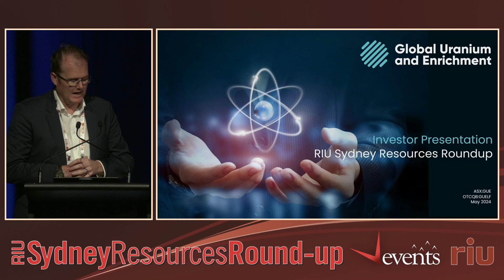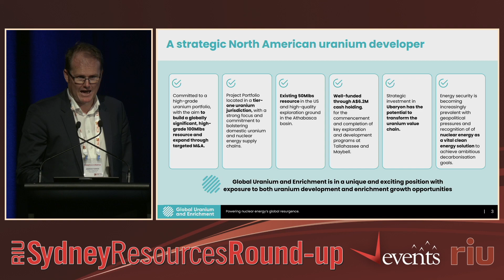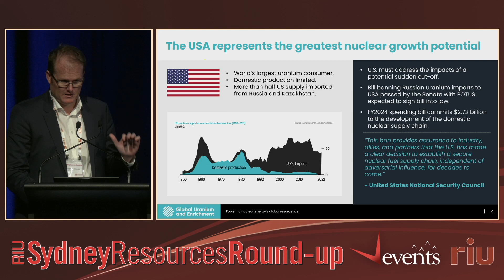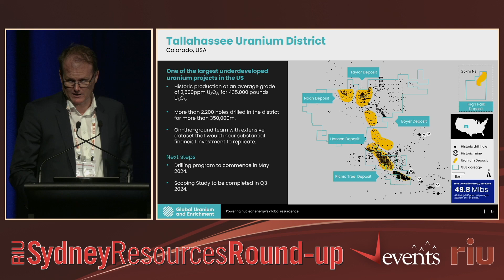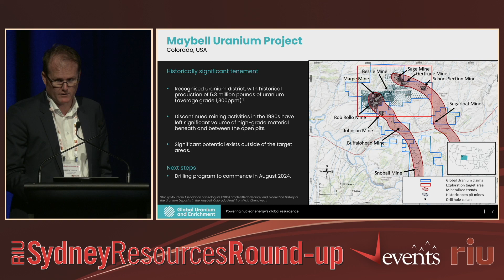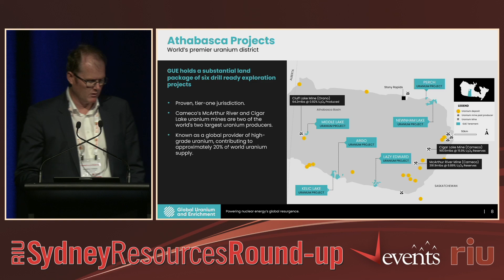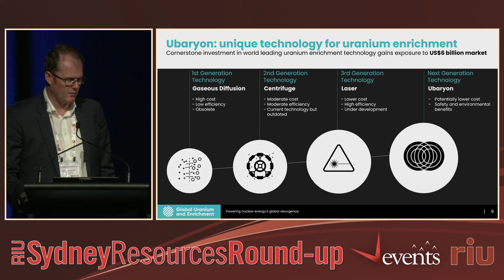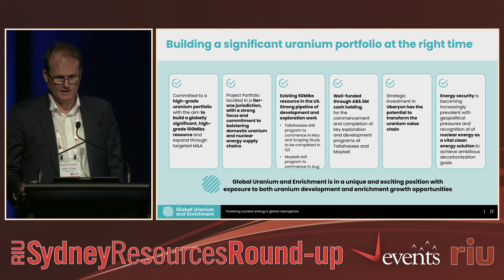Global Uranium & Enrichment Ltd - RIU Sydney Resources Round-up 2024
Watch Global Uranium & Enrichment's presentation from the RIU Sydney Resources Round-up 2024